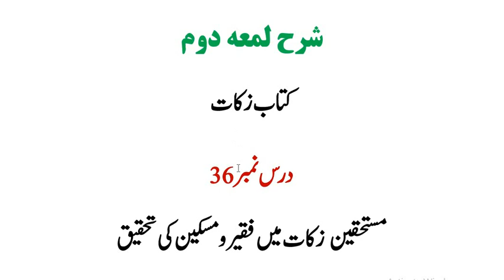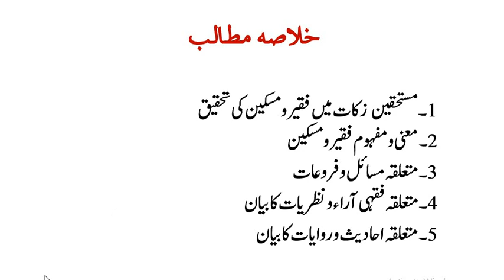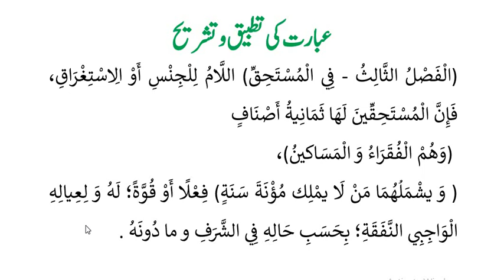شرح لمعۃ(حصہ دوم)،سبق:36 مستحقین زکاۃ میں فقیر ومسکین کی تحقیق /Sharh e Lumaah part 02 :lesson 36